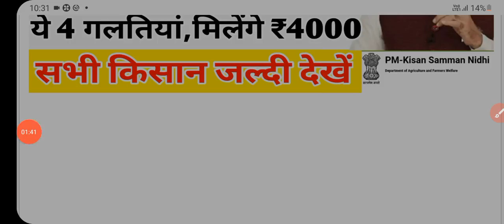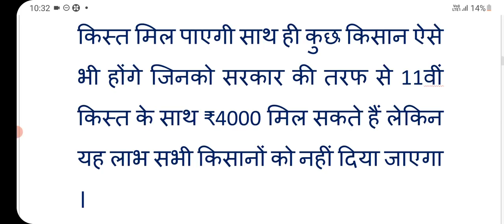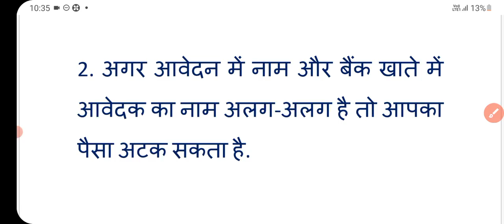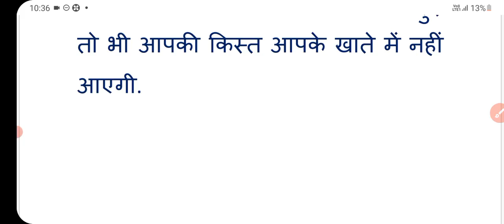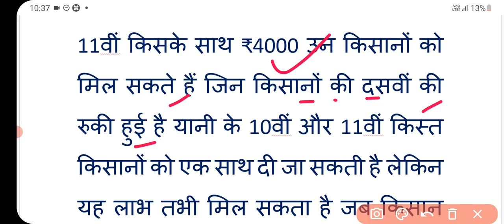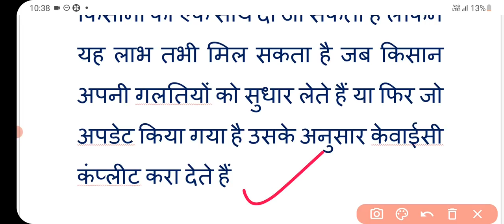kisan news : किसान इन 4 गलतियों जल्द सुधरे | pm kisan samman nidhi yojana | 11th kist | 10th kist